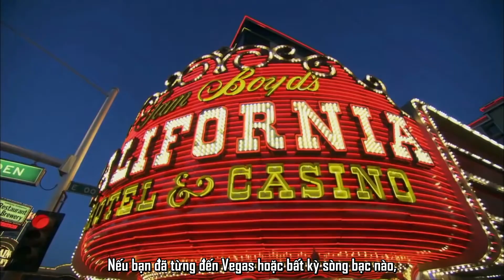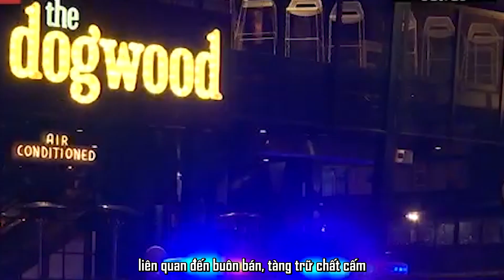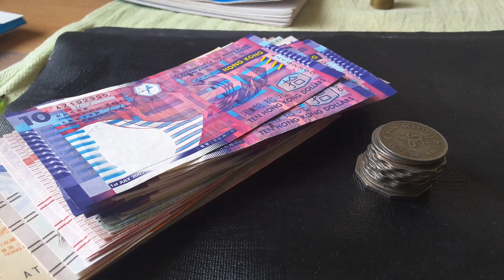KẸO M&M vs TOILET ? Liệu Nó Có Trôi Không | 6 Vật Thể Kỳ Lạ Xả Xuống Nhà Vệ Sinh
00:00 Lời giới thiệu
00:44 6. Cá vàng khổng lồ
02:18 5. Chip poker giả
03:16 4. Tội phạm làm cá sấu bị nghiện
04:41 3. Trùm giang hồ Vạn Tử Lương
06:34 2. Nhẫn cưới chu du 9 năm
07:25 1. Chiếc đồng hồ Rolex 8.00 đô la

kẹo m&m
toilet
nhà vệ sinh
taca
taca channel new
top bí ẩn
cuồng khám phá